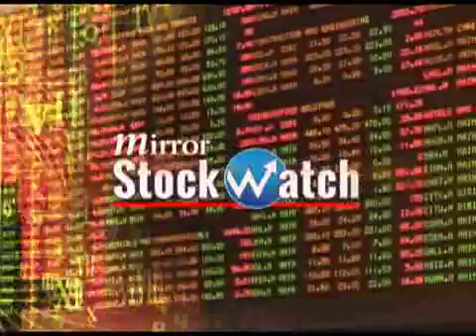Stock 2016 05 03